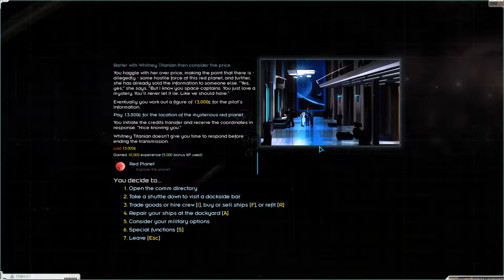Starsector: Friends of the Cabal - 031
bit more exploration